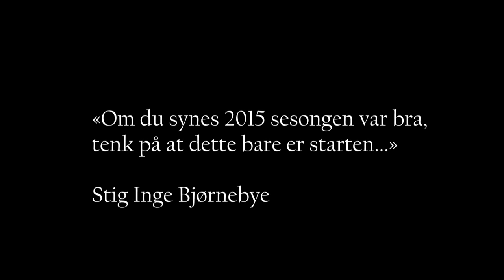Øvre Øst 2015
Oppsummering av tribunelivet rundt Roseborg i 2015.
Sang: Alan Walker - Fade